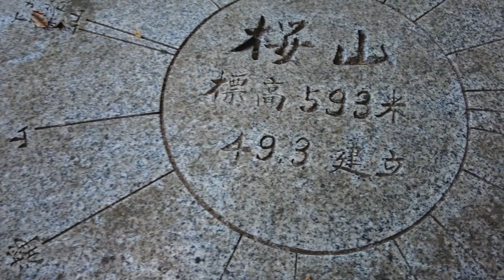【ハイキング】群馬県藤岡市「桜山公園」紅葉と冬桜 早朝のお散歩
早朝は静かで、良い景色を見ながら気持ちの良いお散歩できました。